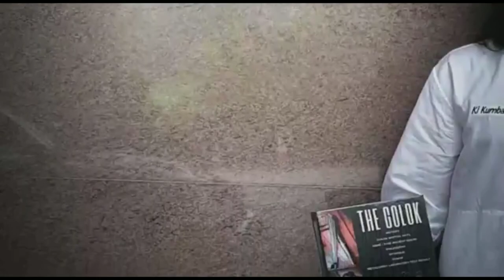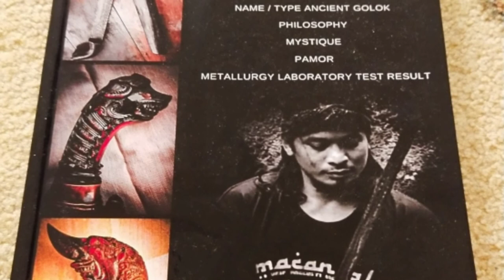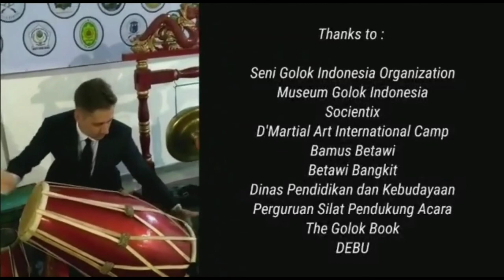Golok goes to UNESCO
Assalalamuallaikum Warahmatullah

The Golok International Festival 2020 yg digelar di Musium Golok Indonesia pada hari Jumat 25 September dengan mengangkat tema ‘Golok Goes to UNESCO‘. Tema tersebut dimaksudkan untuk mendorong pemerintah agar memperjuangkan golok menjadi salah satu warisan budaya nusantara yang diakui dunia.
Sekaligus Lounching buku "The Golok" hasil Riset kerjasama Indonesia-Italy pada tahun 2019

Seni Golok Indonesia Organization
Museum Golok Indonesia
Socientix
D'Martial Art Internasional Camp
Bamus Betawi
Betawi Bangkit
Dinas Pendidikan dan kebudayaan
Perguruan silat Pendukung Acara The Golok Book